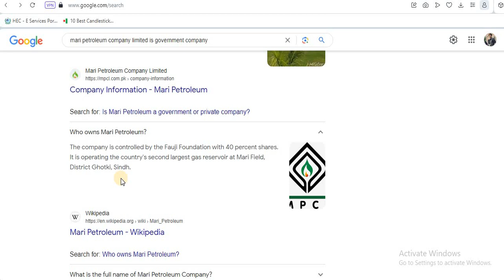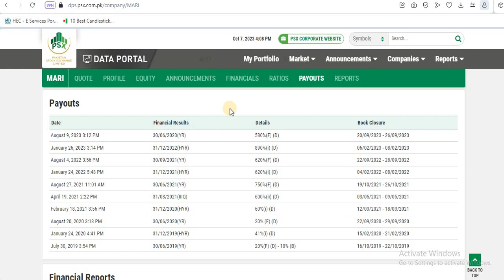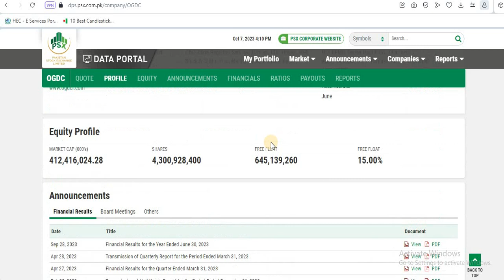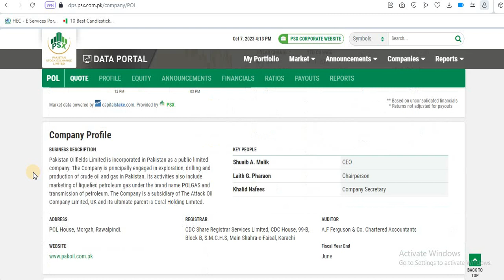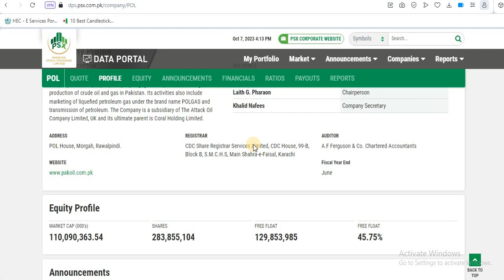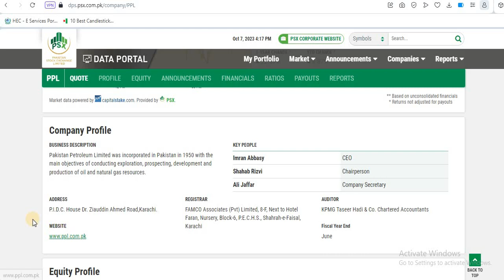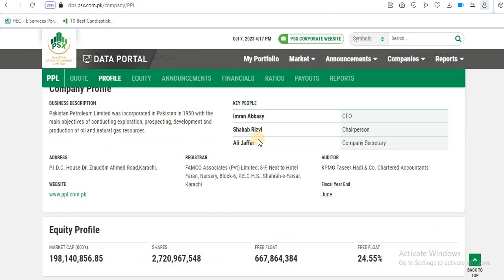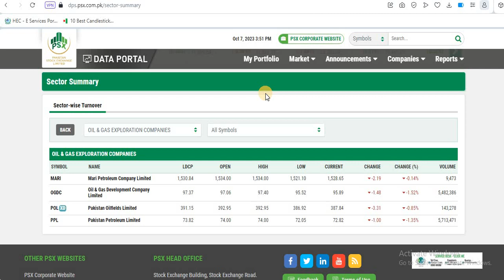PSX | Oil and Gas Exploration Sector Future Analysis | OGDC | MARI | PPL | POL